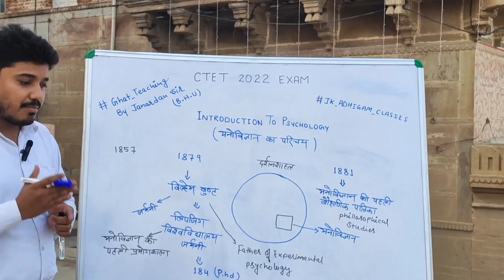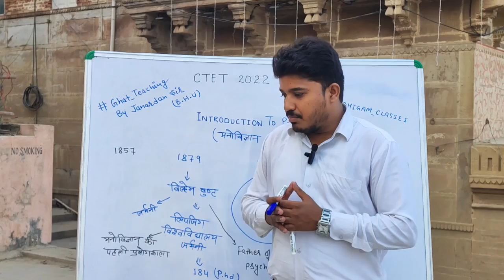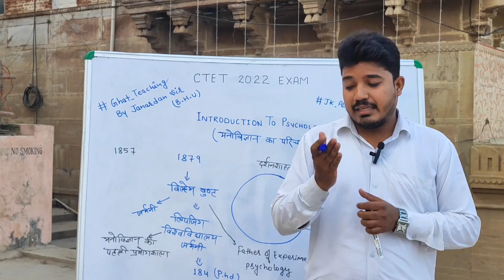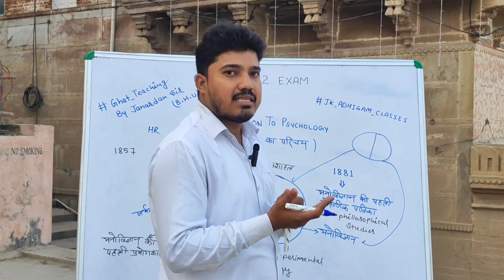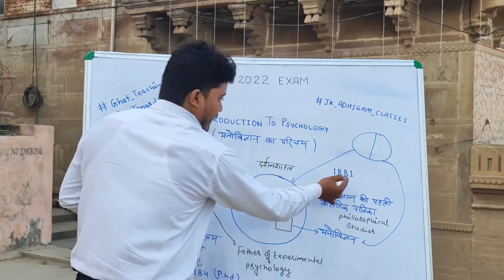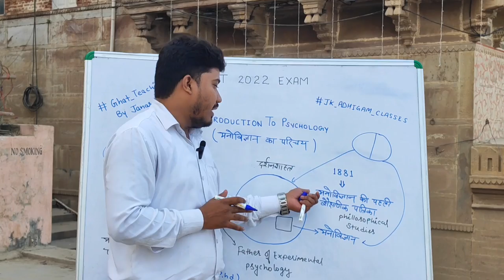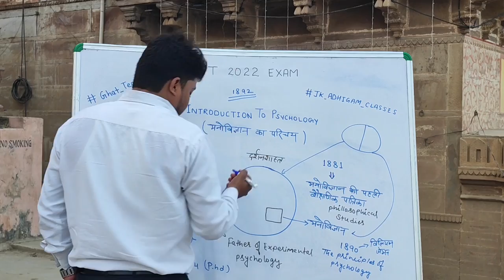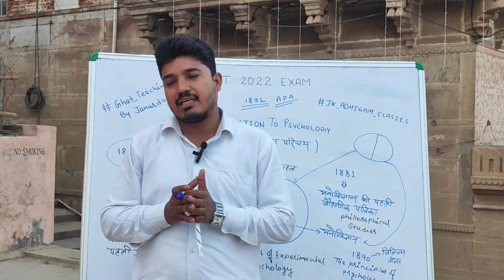CTET 2022 CDP LECTURE - 1